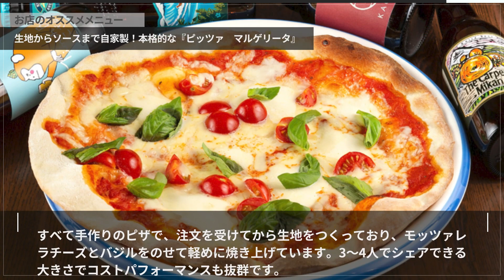ワンステップ浦和店【浦和駅周辺】 ダイニングバー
料理もお酒も自信あり。コストパフォーマンス抜群の上質なレストランバー

浦和駅から徒歩5分の好ロケーションにあるこちらのお店は、アーリーアメリカンを意識したウッディでシックな空間。店内にはお酒の瓶がずらっと並び、約300種類のカクテルが楽しめます。他にも、シニアソムリエの資格を持つシェフが選ぶ国産クラフトビールや、各国から取り寄せたワインなど豊富なメニューを取り揃えています。一番人気のメニューは『ピッツァ』で、生地からソースまですべて自家製。パスタは定番のソースや、季節の食材を使ったオススメパスタが味わえます。食材の良さが引き立つよう、シンプルな調理をしています。バーカウンターとテーブル席があり、お一人様でもデートでも幅広く対応可能です。

00:00 お店概要
00:07 お店のこだわり
00:28 お店のおすすめメニュー
00:55 お店のこだわり